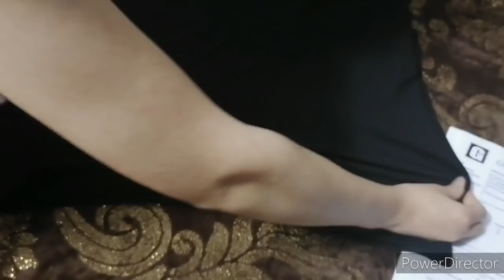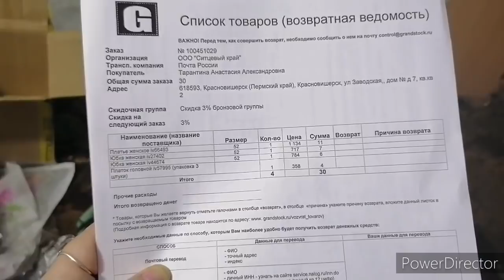Что подарила Марине, открываем посылку от Грандсток ,как всегда на кухне.